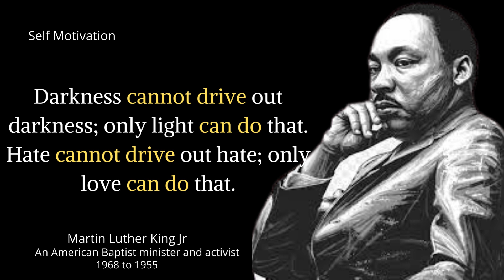Martin Luther King Jr inspirational quotes for youth | best motivational quotes | Self Motivation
Martin Luther King Jr. (born Michael King Jr.; January 15, 1929 – April 4, 1968) was an American Baptist minister and activist who became the most visible spokesman and leader in the civil rights movement from 1955 until his assassination in 1968. An African American church leader and the son of early civil rights activist and minister Martin Luther King Sr., King advanced civil rights for people of color in the United States through nonviolence and civil disobedience. Inspired by his Christian beliefs and the nonviolent activism of Mahatma Gandhi, he led targeted, nonviolent resistance against Jim Crow laws and other forms of discrimination.